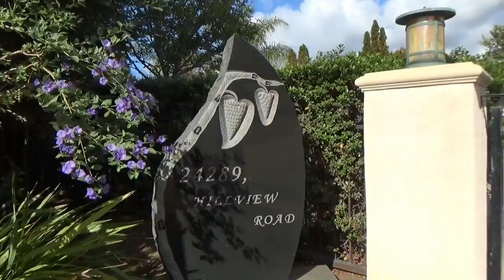США 3265: $7.5 mln - Лос Алтос Хиллз - Голос Силиконовой Долины / siliconvalleyvoice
Open House - $7.5 mln - Лос Алтос Хиллз - Голос Силиконовой Долины / siliconvalleyvoice
Ссылки на канале SiliconValleyVoice /школа Михаил Портнов: